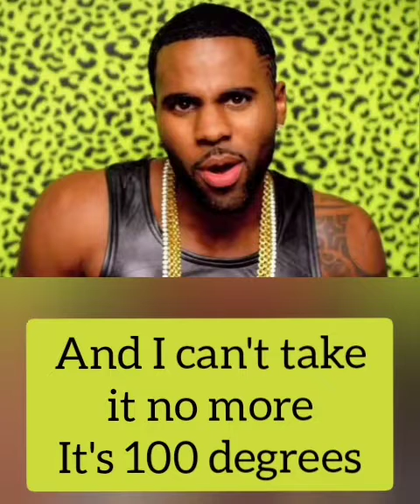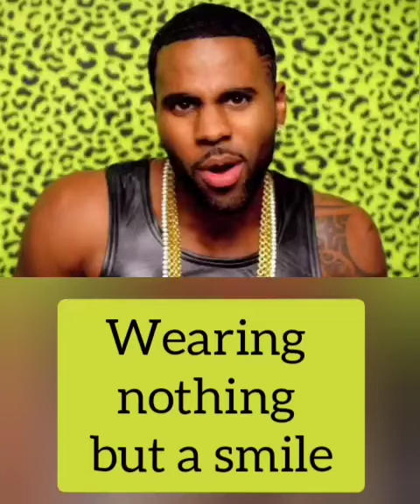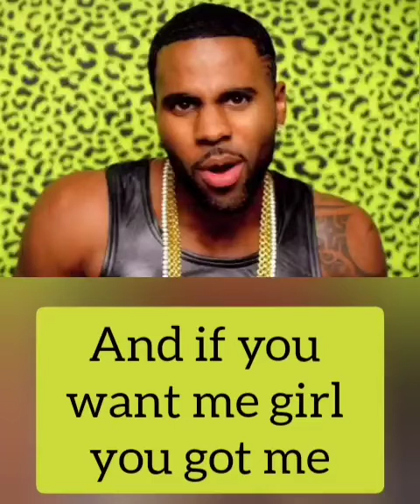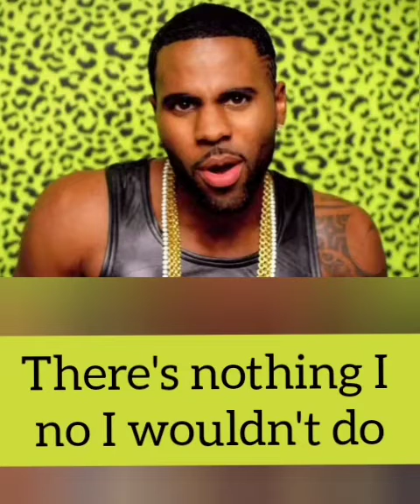Jason Derulo💚Want to Want Me